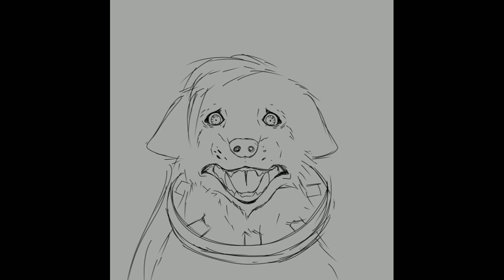Sick boy wip storyboard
My characters look so cursed in real style Boy